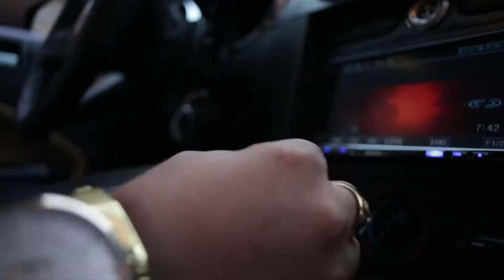Con ella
Kevin flórez y nicky jam